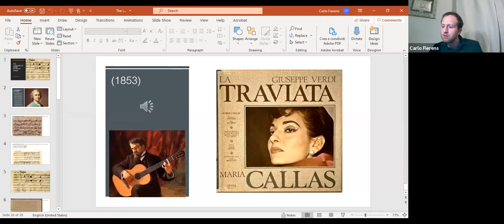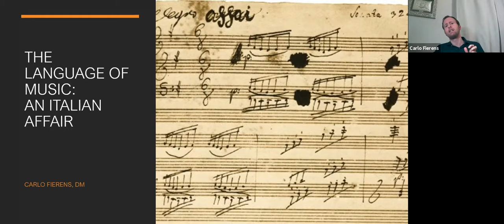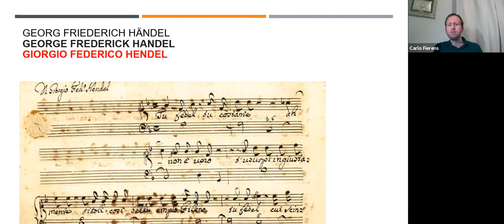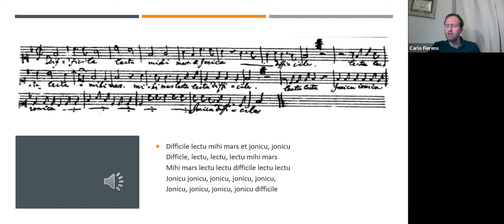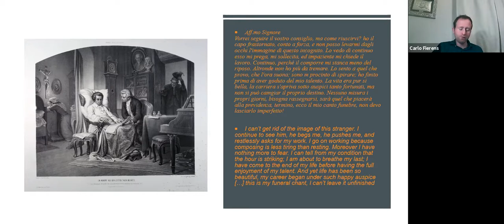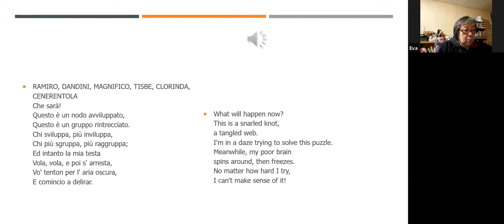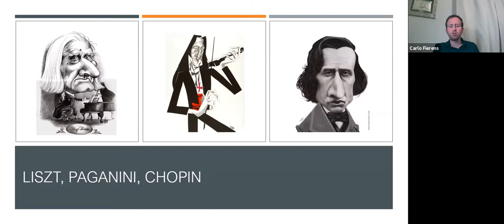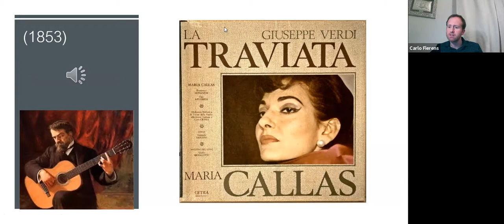"The Language of Music: An Italian Affair" A talk by Guitarist Carlo Fierens (21 Oct 2020).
As part of the celebrations for the Week of the Italian Language in the World
The Dante Alighieri Society of BC in collaboration with
The Consulate General of Italy in Vancouver presented
The Language of Music: An Italian Affair.
Join Italian guitarist Carlo Fierens for a colourful and enriching talk on the relevance of the Italian language in the history of Western music. Music samples performed by Fierens on classical guitar.
MC: Dr. Arianna Dagnino (The University of British Columbia)
The  Dante Alighieri Society of BC offers online Italian language courses at all levels through the Dante Italian Language School in Vancouver.